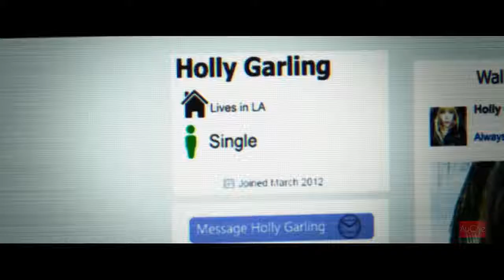Pet Trailer - 2016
Réalisation : Carles Torrens

USA - Espagne - 2016